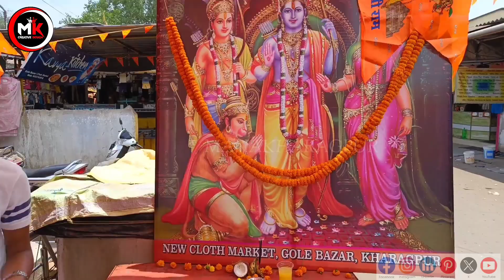Hanuman jayanti in Kharagpur/Gole bazer Hanuman jayanti/ 2024#manakhargpur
kharagpur all events programmes updated news..
Puja pandal decoration and Murthi puja published on MKF YouTube channel...

my YouTube channel... entertainment events video updated merit making process and KGP all puja pandal decoration and Murtha partita published on YouTube channel...

MY 2024 New social media platform link's ..

massage MK group account link:-

Kharagpur  updated news..
Puja pandal AND LIGHTING decoration and Murthi puja published on MKF YouTube channel...